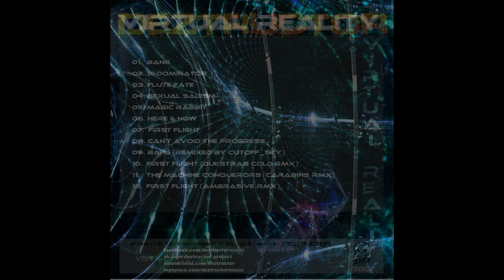DeZtructor - Magic Rabbit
track Magic Rabbit from "Virtual Reality" (2013)